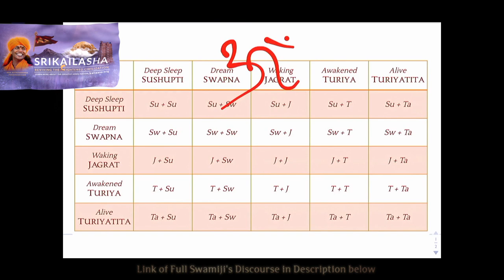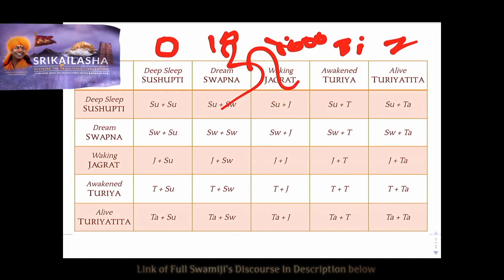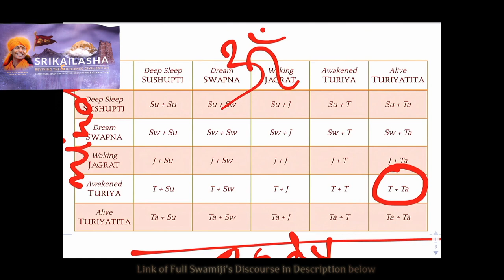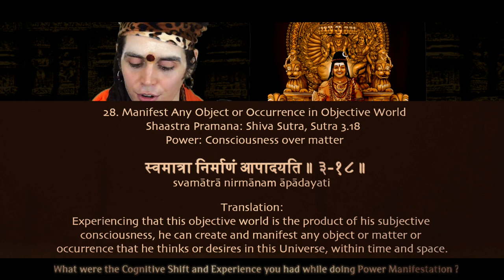Demonstration of Cool SuperPower! Is it a Science? | My Experience | Consciousness over Matter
My Experience of the SuperPower of Consciousness over Matter and the many Cognitive Shift I had during the Experience

The Revival of the Enlightened Ecosystem - Shri Kailasa, The Abode of Paramashiva. The Greatest & Only Hindu Nation.

Anandamaga Irungal ..!
Be Blissful ..!